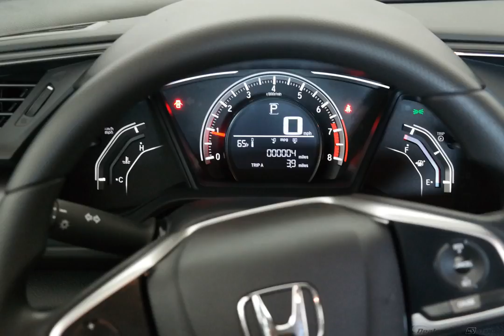2017 Taffeta White Honda Civic 4D Sedan #6146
New 2017 Taffeta White Honda Civic 4D Sedan LX Ivory Seat Trim #6146